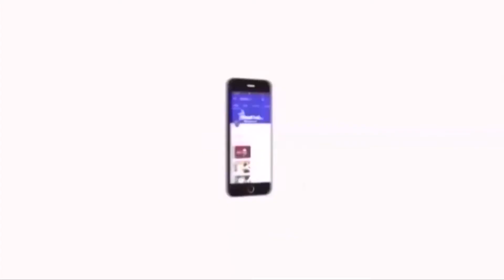வேதாரண்யம் அருகே சுடுகாட்டுக்கு செல்ல பாதையின்றி கிராம மக்கள் தவிப்பு